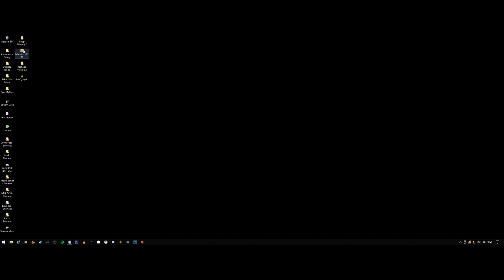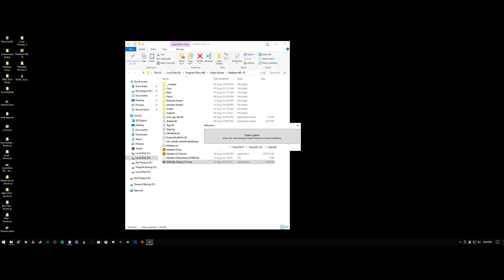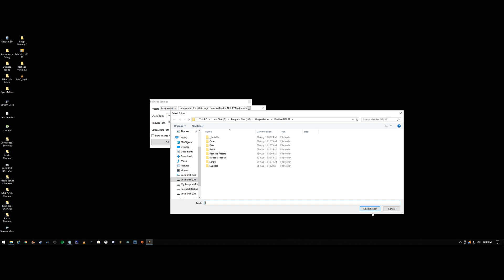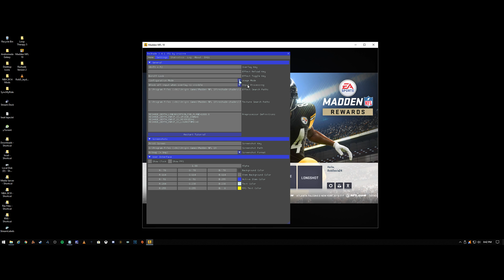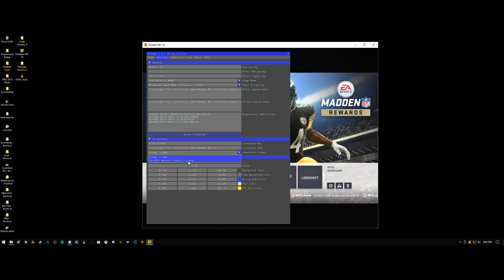Madden 19 PC | How To Download & Install Reshade Preset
How to install my latest Reshade Preset for Madden. This is my second preset for Madden. You can find the download link below and more info visiting my thread at OS. Pictures below

Pictures

All tips are non refundable and go towards improving my video quality for you guys. I really appreciate it!

All featured Beats/Music is created by me or I have permissions to use..